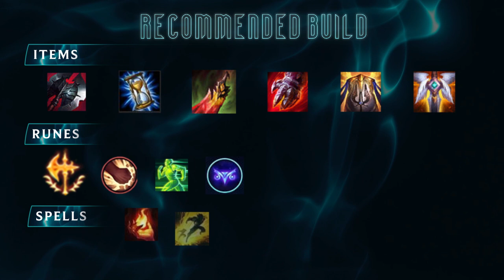League of Legends: Wild Rift - Wukong Champion Spotlight | Liyab Esports